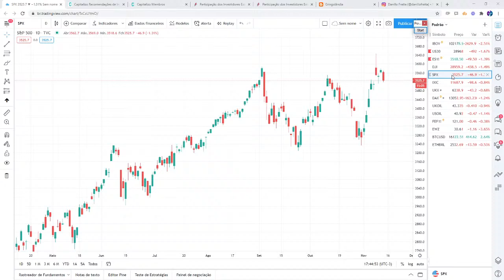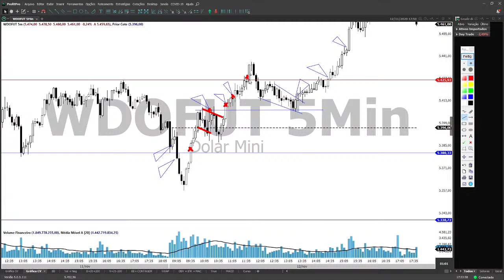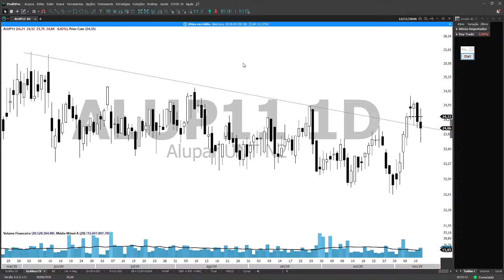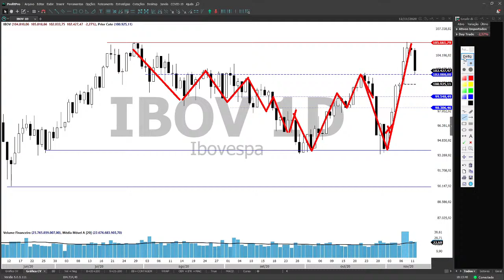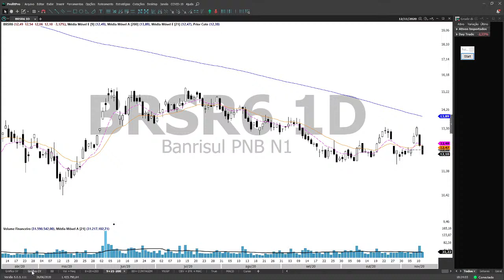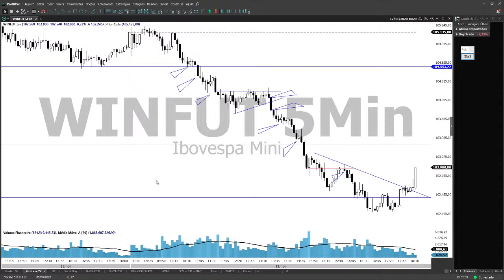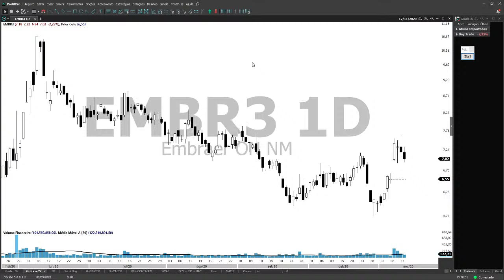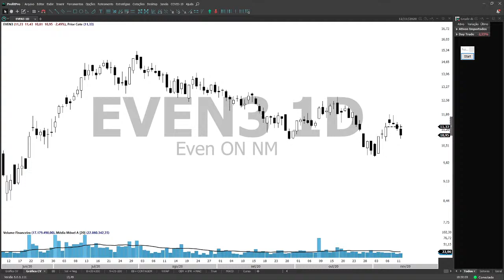Fechamento dia 12/11/2020 - Ibovespa cai -2,5%, e segue sem tendência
Conheça o Full Trader, o produto mais completo de recomendações em Bolsa de Valores